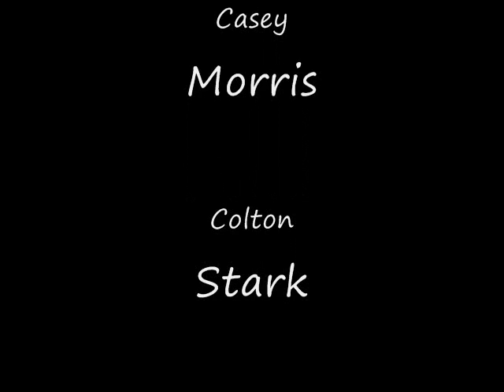Kayaking the Rouge River in Rockford, MI.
River was flooded, 3 wipe outs!!